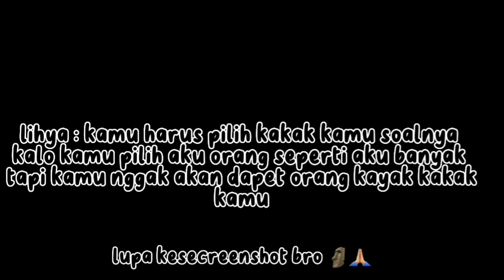pov : ketika kau diberikan pilihan antara kakak dan pacarmu dan kau..........